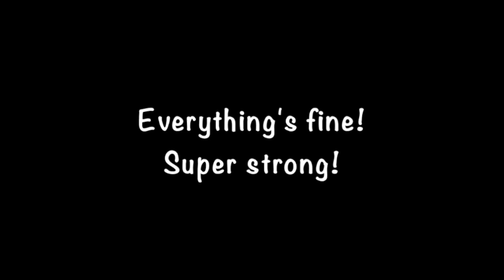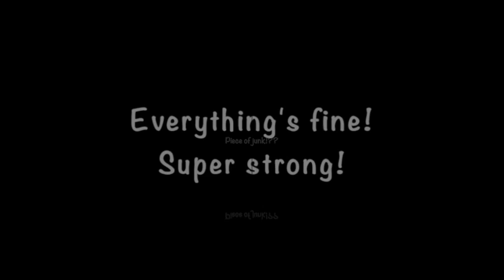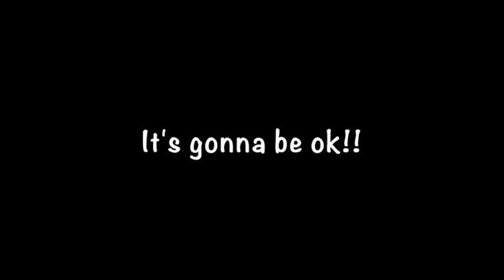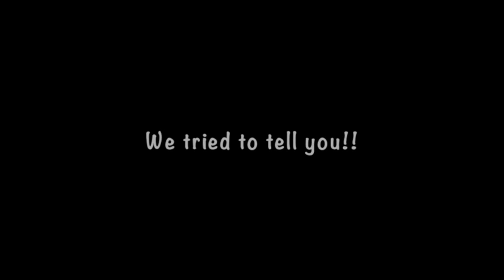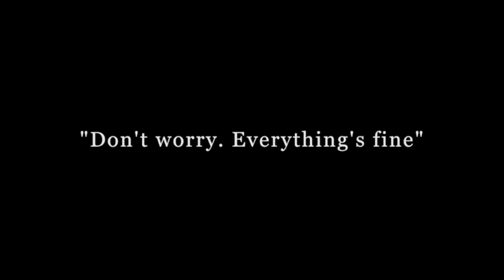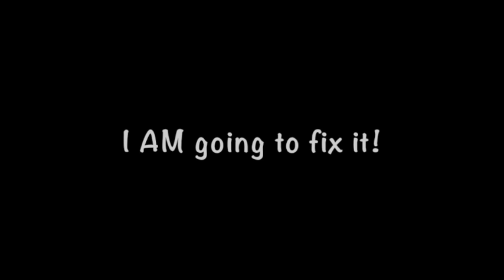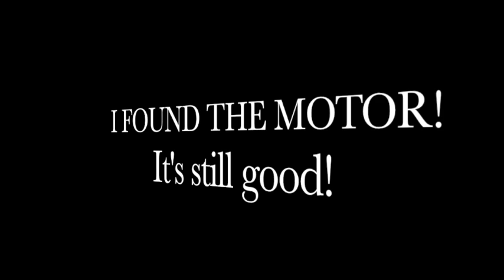Modi's Christmas Disaster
Modi always seems to be in some kind of tangle, but this time it goes to a new level.  Modi will tell you why 2014 was his worst Christmas ever...